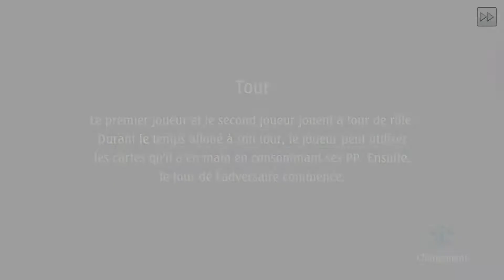Shadowverse : Chapitre 0 - Prologue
Le sous titre est parfois différent du voix JP qu'on entend.